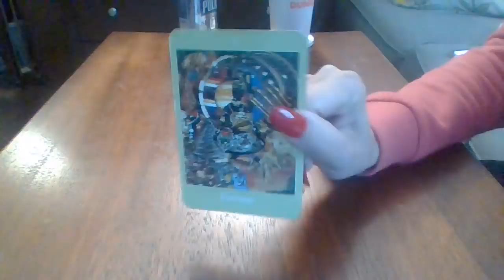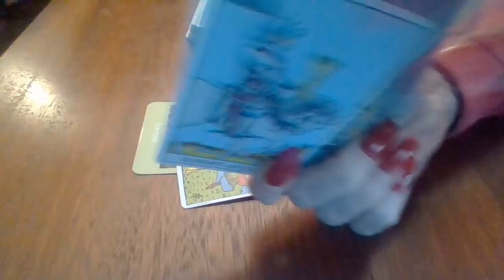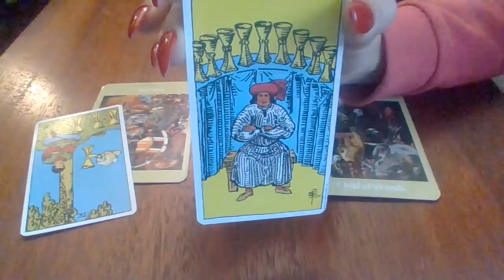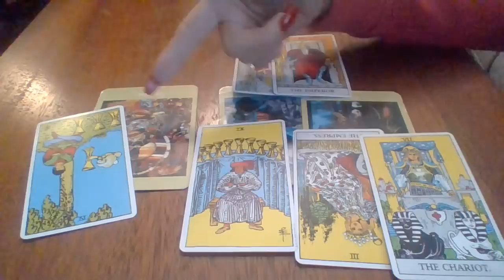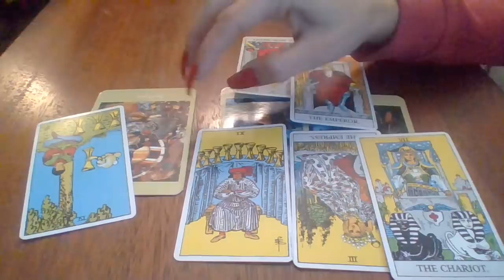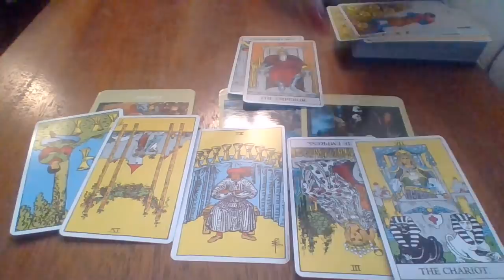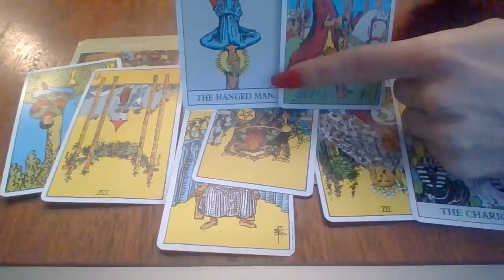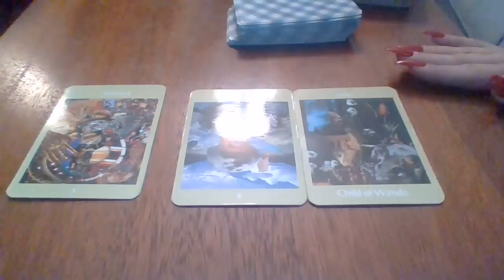Sunday Vibes 3~10~2019